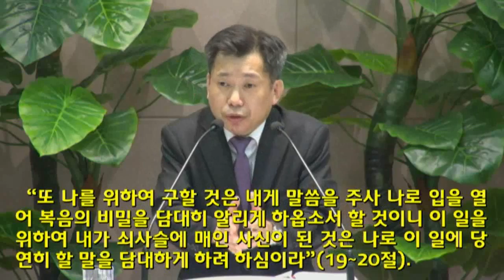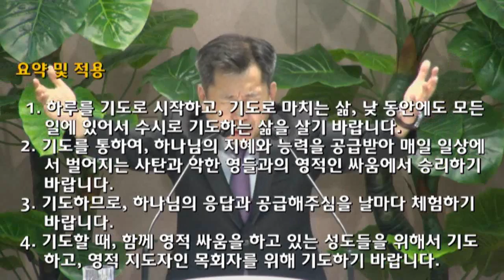[2016.05.29] 아현교회 2부예배 설교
제목: 항상 기도하라